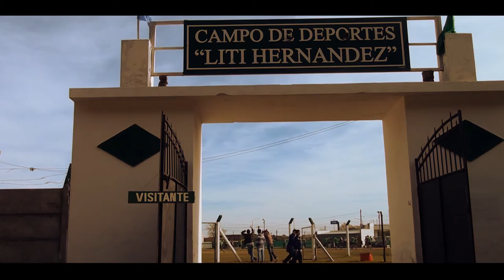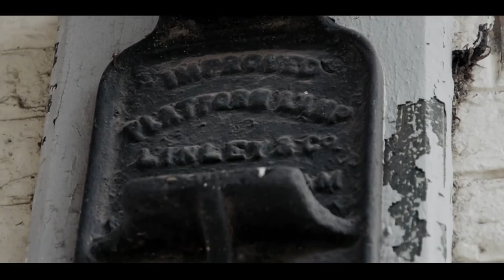El Sueño de Volver.-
Institucional,video realiado en homenaje a fundadores,e jugadores y a todas aquellas personas que  hicieron posible que el club volviera a participar de los torneos de la Liga Cultural y Deportiva de Tres Lomas.-